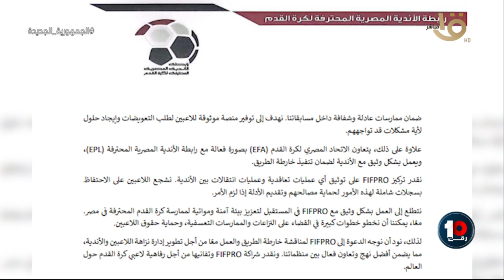كريم رمزي هيقولك ردرابطةالأنديةالمصريةالمحترفة لكرة القدم على بيان رابطة اللاعبين المحترفيين الدولية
كريم رمزي هيقولك تفاصيل رد رابطة الأندية المصرية المحترفة لكرة القدم على بيان رابطة اللاعبين المحترفيين الدولية💣💣👇🏻